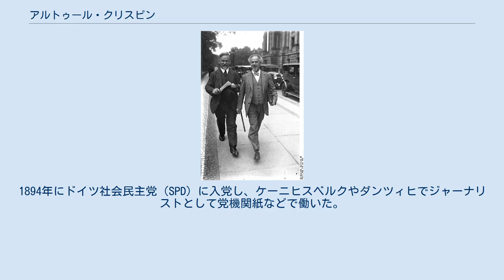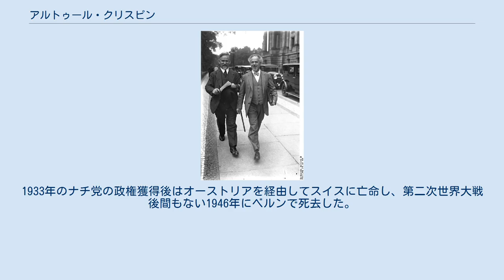アルトゥール・クリスピン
クリスピン（右）とヴィルヘルム・ヴィットマン（1930年） アルトゥール・クリスピン（Arthur Crispien, 1875年11月4日 - 1946年11月29日）は、ドイツの政治家。
ヴァイマル共和政時代にドイツ社会民主党（SPD）、ドイツ独立社会民主党（USPD）の党首を務めた。
 東プロイセンのケーニヒスベルク生まれ。
最初劇場の画家となり、美術学校に通ったり健康保険会社に勤めたりした。
1894年にドイツ社会民主党（SPD）に入党し、ケーニヒスベルクやダンツィヒでジャーナリストとして党機関紙などで働いた。
1906年からは西プロイセン地区で党書記、1912年からはシュトゥットガルトで党機関紙の編集員を務めたが、1914年に勃発した第一次世界大戦への対応をめぐり、党中央委員会を批判したため党の職務から外された。
 大戦中にスパルタクス団のメンバーと交流があったため、数カ月間拘留されたこともある。
戦争に反対するSPD分派の党員が1917年に結党したドイツ独立社会民主党（USPD）に入党。
1918年のドイツ革命後はヴュルテンベルク州で暫定内閣の副首相となり、短期間ながら内相を務めた。
1919年にはヴュルテンベルク州議会議員に選出される。
同年から党首に就任し、党内左派に属した。
1920年に国会議員に当選し、党の外交政策広報官を務める。
この年USPDの代表としてモスクワに赴き、コミンテルン加盟やドイツ共産党との合同を協議したが、いずれも拒否する立場になった。
これによりUSPDは分裂し、彼は少数派になった。
 USPD党員の多くが1922年の党大会でSPDに復帰した際、彼もSPDに復帰して同時にSPD党首の一人となった。
しかし出戻り組ということもあり党内での影響力はほとんどなく、社会主義インターナショナルの前身である社会主義労働者インターナショナルでの活動を専らにしていた。
1933年のナチ党の政権獲得後はオーストリアを経由してスイスに亡命し、第二次世界大戦後間もない1946年にベルンで死去した。